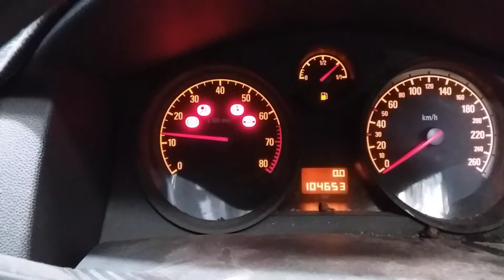Holden Astra 1.8ltr engine kms 104653 G2136